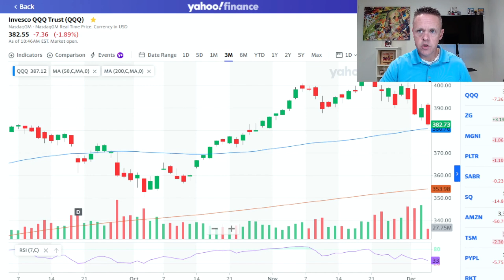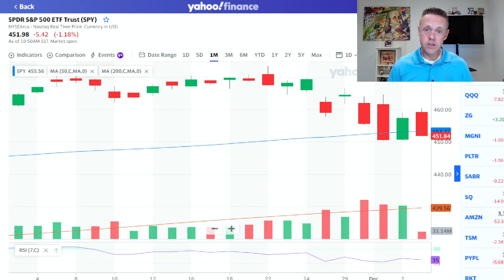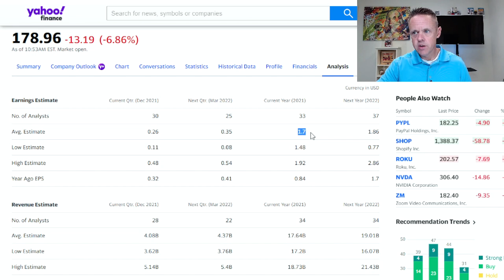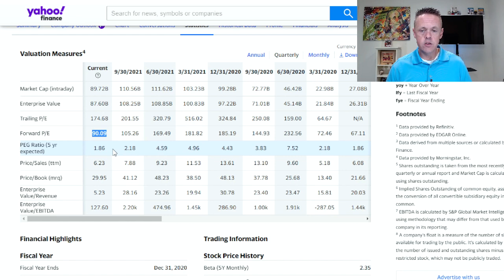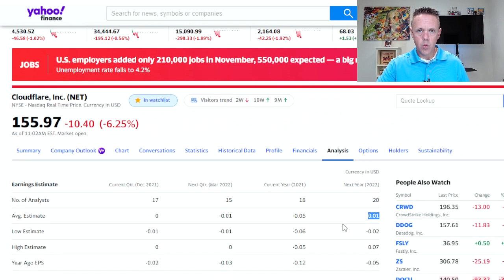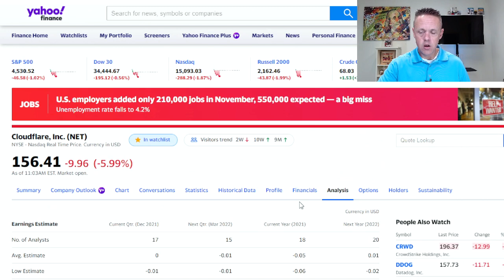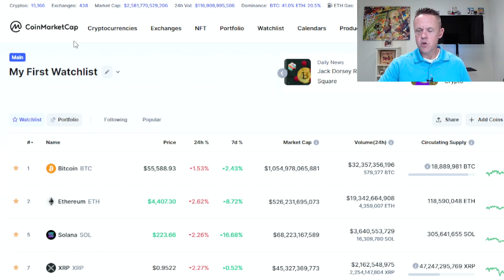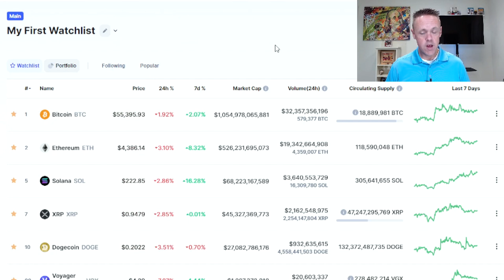4 Signs of a Stock Market Apocalypse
Stock prices are falling across the board over the past couple weeks. The challenge for many investors is figuring out where the bottom will land in this stock market selloff. For this video I share the four signs I'm looking out for before buying stocks on a significant level. .

💰 I use TipRanks to track analyst opinions and stock news.

The following stocks are featured in this video:

Invesco QQQ Trust (QQQ)
SPDR S&P 500 ETF Trust (SPY)
Square, Inc. (SQ)